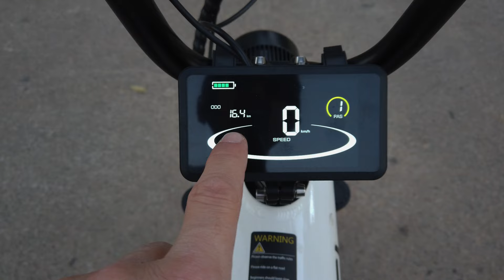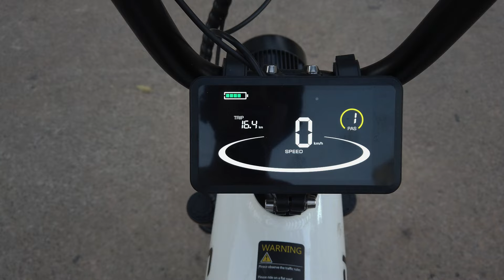BICICLETA ELÉTRICA COSWHEEL T16 + DE 50Km/h com aro 16 e porte de gente grande em desempenho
Você já conhece nosso site? Lá você encontrará tudo que vê por aqui, e muito mais. Quer falar com o Canal Hoops? Clique aqui e chame no Whatsapp

Bicicleta elétrica é coisa que já mostrei muito por aqui, mas as vezes surgem umas com diferencial de verdade.

Essa bike é da família Coswheel que por sí só já faz-se entender que é um produto de qualidade. Tem o mesmo DNA de design mas com detalhes relevantes em desempenho, porte e opcionais.

Curtiu? Vale lembrar que você pode encontrar ela na ELETRICZ, que atende pelo WhatsApp no link a seguir

Desde já agradeço pela sua audiência, e peço que deixe seu comentário.

Grande abraço
Fuuuiiii